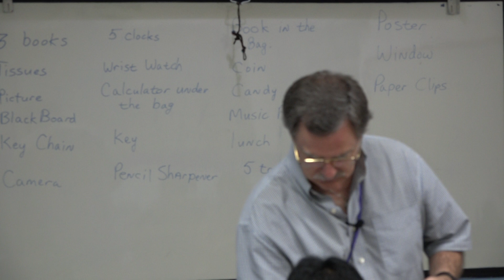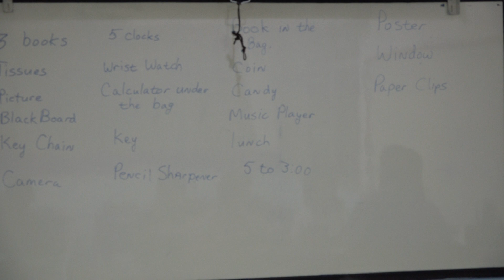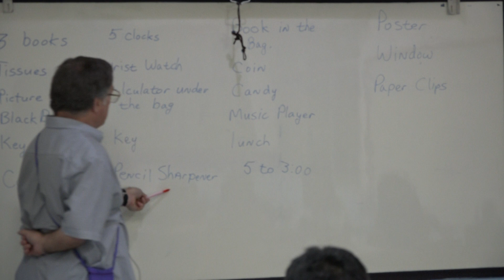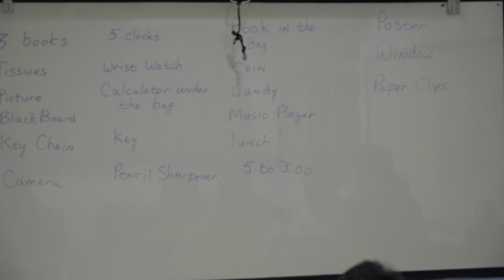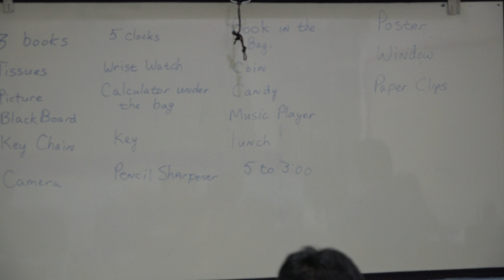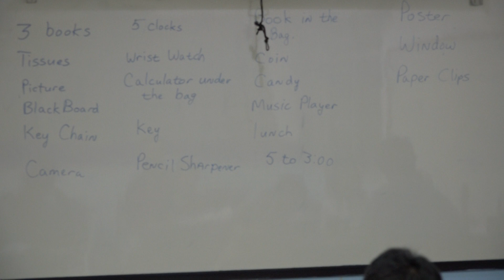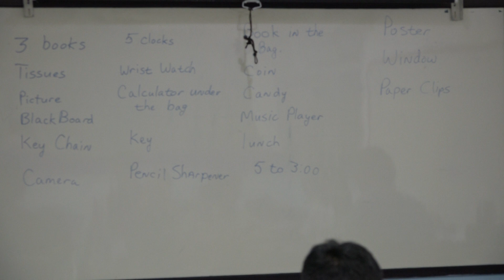Learn English เรียนภาษาอังกฤษ : suraphet 7242: Teacher Tim, USA. 24 October 2019